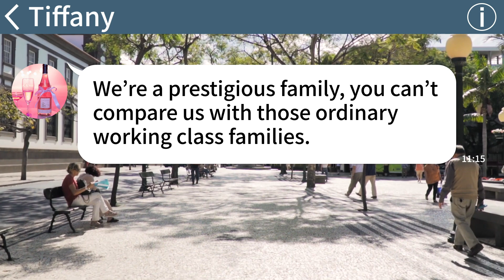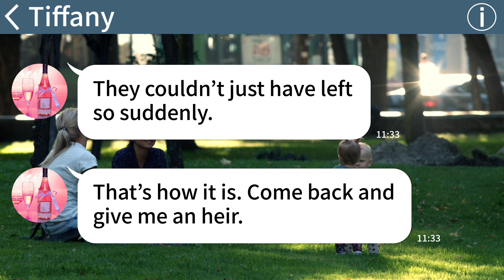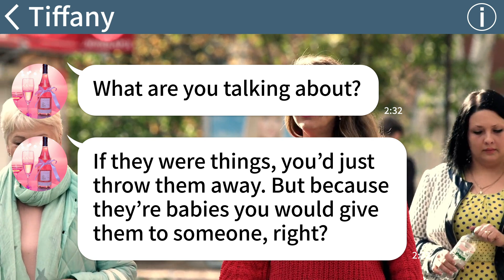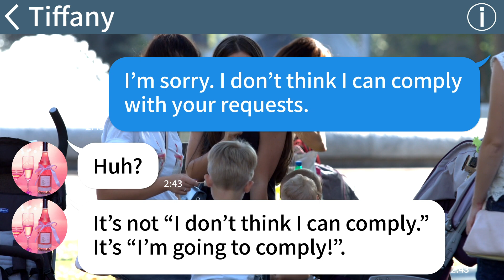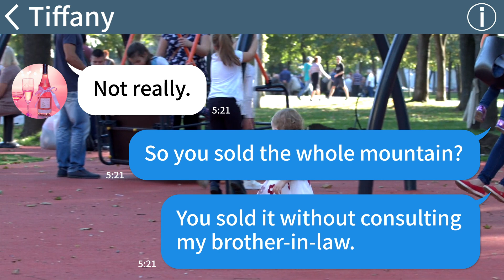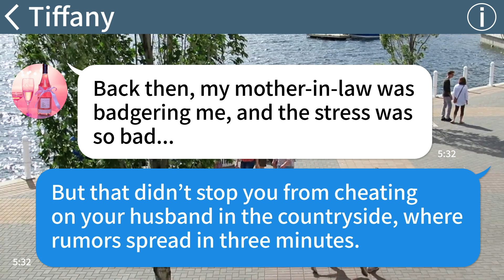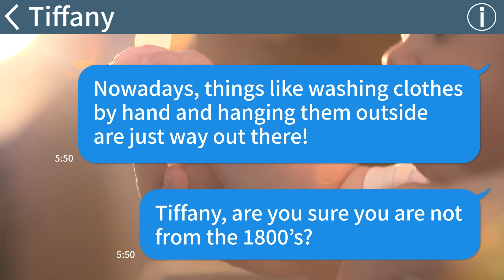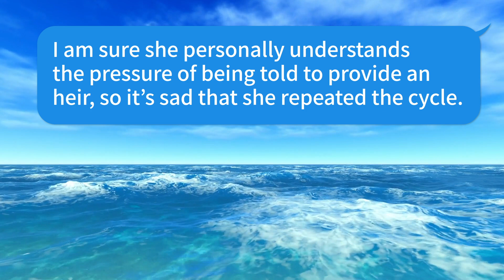【Apple】My bullying MIL demands a grandson! She'll give away my baby if it's a girl! But she got...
【Apple】My bullying MIL demands a grandson! She'll give away my baby if it's a girl! But she got what she deserves...